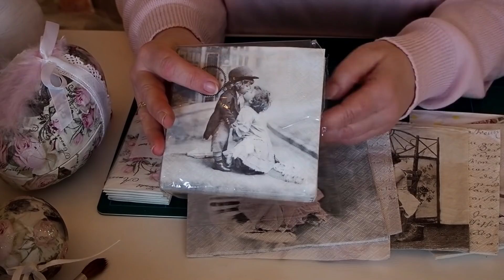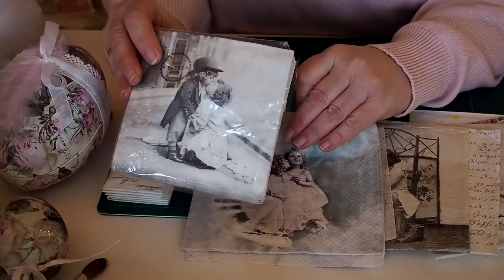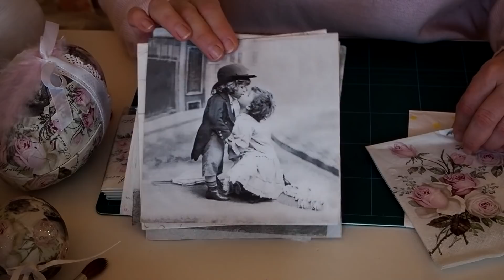How to make beautiful decoupage easter eggs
Hi guys
Join me for a small lesson in the history behind some of the easter decor and how I make my beautiful decoupage easter eggs.

XOXO